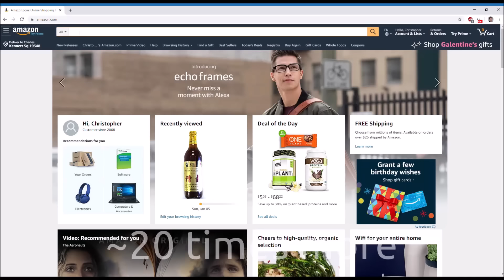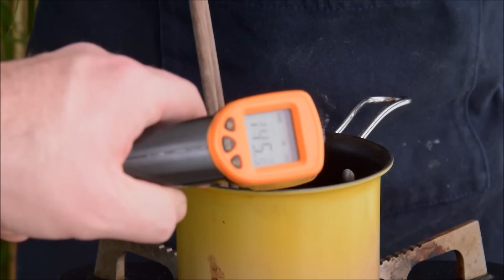Yibin Burning Noodles (宜宾燃面)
Burning noodles! While these noodles definitely have a bit of a kick to them, the 'burning' actually doesn't have anything to do with chilis or capsaicin... it refers to that this is, well, not a soup noodle. It's loaded up with peanuts, sesame, Yibin's characteristic yacai... and of course a Yibin-style oil called 'xiangyou'.

We dove into the history and the background of the dish in the video - apologies to anyone that hates recipe backstories :) If you're interested in more about the tow men (also called 'trackers' in English), definitely check out the video containing the audio of their chants . Also, when doing a bit of research I found this awesome article on the subject of the tow men... there was a really good interview with someone that used to be one

I'm sure many of you might be interested in more about Chinese punk/heavy metal... here's a brief completely non-exhaustive playlist... always interested in more recommendations too

Lastly, big thank you to Trevor James - a.k.a. the Food Ranger - for continuing to be awesome and letting us raid his footage for missing B-Roll. Great content there, they really do their research and truly go to some awesome places in China. The two videos used were:

Definitely go check those out in their entirety if you've got the time, they're great stuff as always.

ABOUT US
Learn how to cook real deal, authentic Chinese food! We post recipes every Tuesday (unless we happen to be travelling) :)

We're Steph and Chris - a food-obsessed couple that lives in Shunde, China. Steph is from Guangzhou and loves cooking food from throughout China - you'll usually be watching her behind the wok. Chris is a long-term expat from America that's been living in China and loving it for the last eleven years - you'll be listening to his explanations and recipe details, and doing some cooking at times as well.

This channel is all about learning how to cook the same taste that you'd get in China. Our goal for each video is to give you a recipe that would at least get you close to what's made by some of our favorite restaurants here.